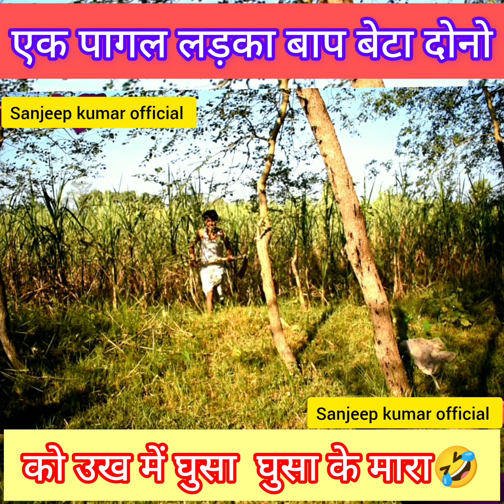manimerajcomedy comedy comedyvideo newvideo fannyvideo sanjeepvlogs